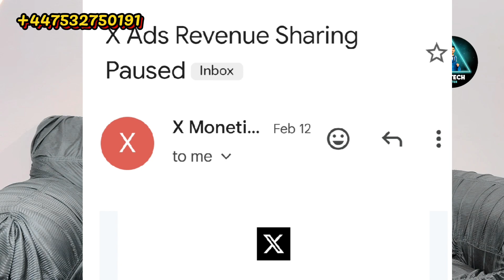✅ X ads Revenue Sharing Pause ✅ | X account Suspend issue | Common mistakes in twitter Monetization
Welcome To Ali Tech Center. In This Video I would tell You how to save your account for monitization and how to stop ads revenew paused problem solution.

❤️ Social Media ❤️

                                                   ✅People Search ✅
twitter ads share revenue account paused
twitter ads sharing revenue payout paused
twitter ads revenue
paused x ads revenue
x ads revenue sharing pause
ali tech center
revenue paused
revenue paused twitter
why account paused twitter
x ads paused